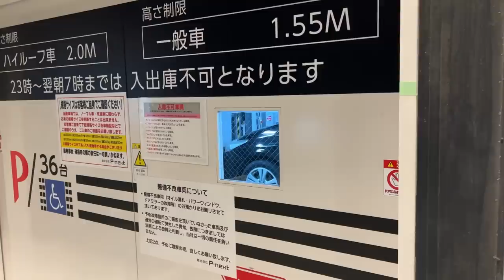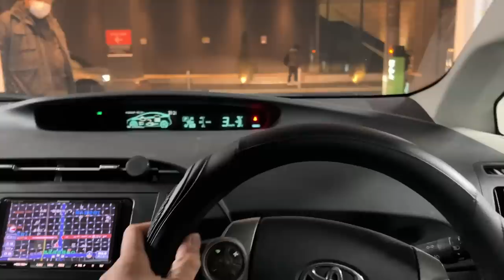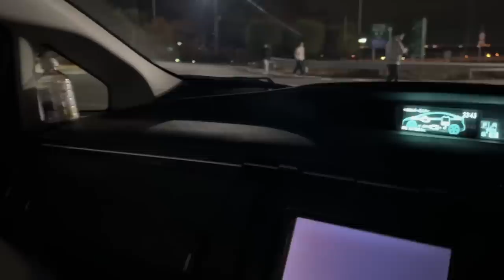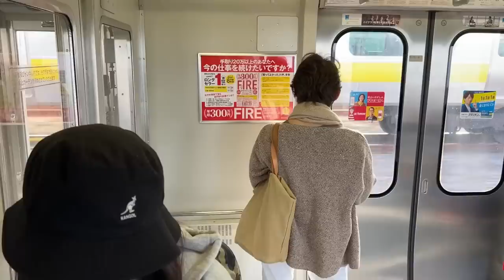Finding Kanjo Loop Runners IN THE WILD! / S4E43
Kanjo Loop Runners really do exist. This night was one for the books!!

Intro Filmed Edited by @carljordanmontalban